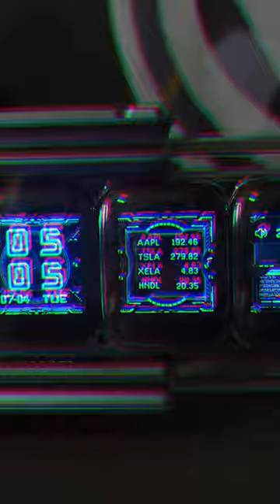Cyberpunk Clock ⏱️aliexpress clock MadeMeBuyIt #2023